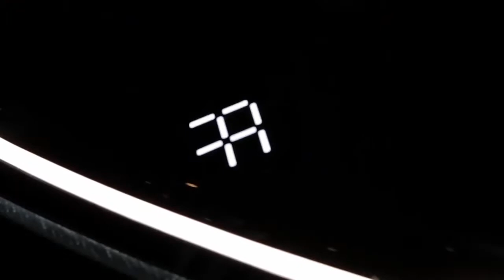FF SPEC CAR FULL REVIEW 2018, FF ZRO1 CAR FULL REVIEW 2018, CARS REVIEWS 2018, CARSREVIEWS IMTAN,